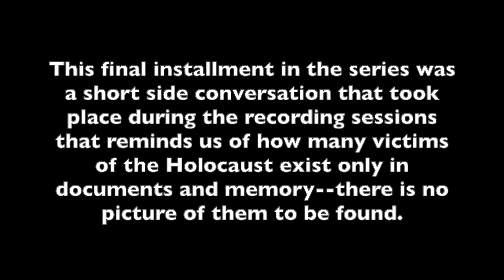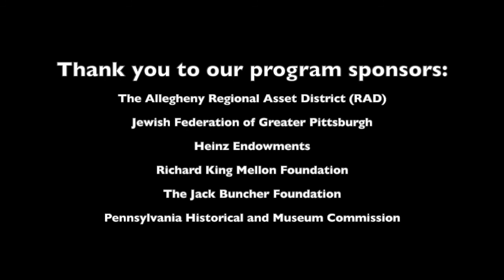"Five Photos of Amiens" Part 6: Those With No Photograph